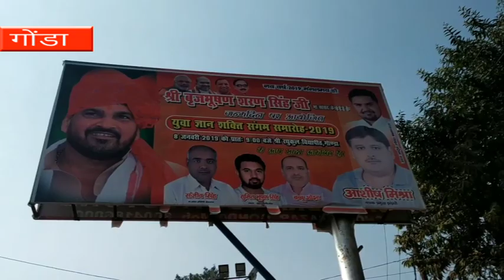पदनामों में भी हुआ घोटाला, किसी ने अपने नाम के आगे लगाया ब्लॉक प्रमुख तो कोई बना प्रधान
गोंडा: घोटाले तो बहुत से सुने होंगे, लेकिन अब तो पद में भी घोटाला किया जाने लगा है. जी हां, यह सच है. गोंडा जिले में शुभकामना संदेश की होर्डिंग्स लगाई गई हैं. जिन पर लोग अपने नामों के आगे फर्जी पदनाम लगाकर जनता को गुमराह कर रहे हैं.